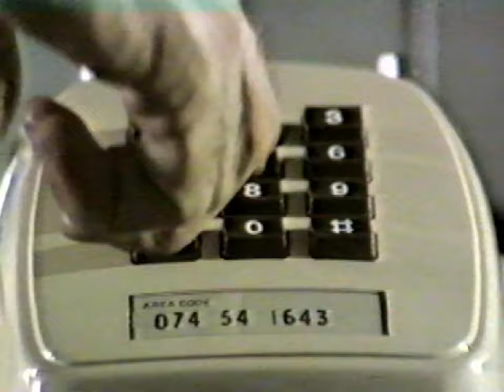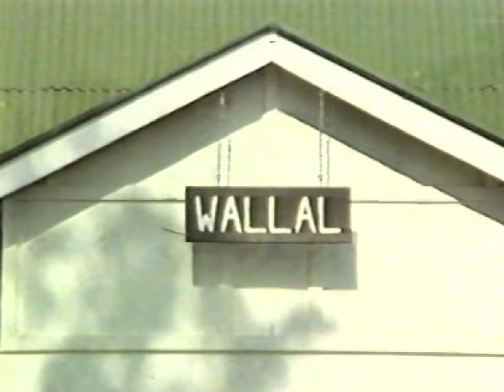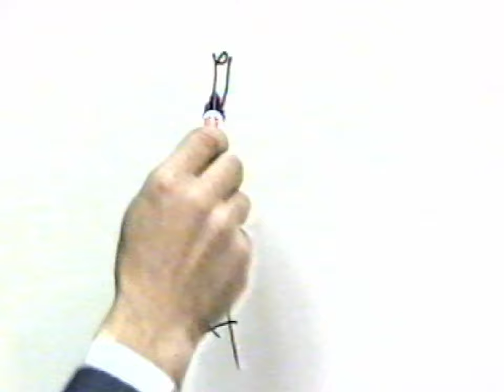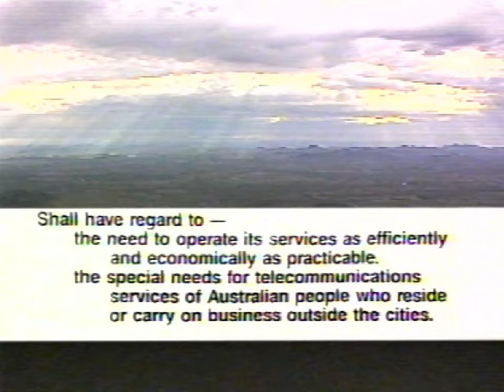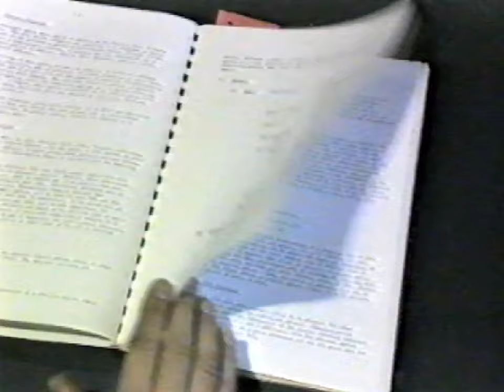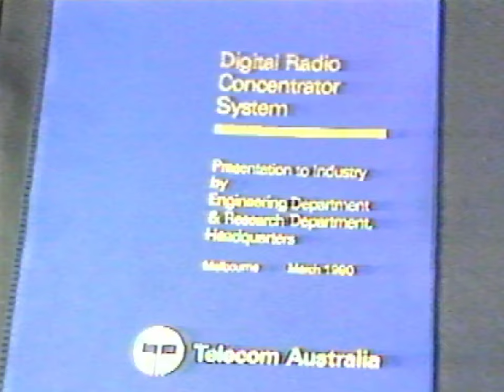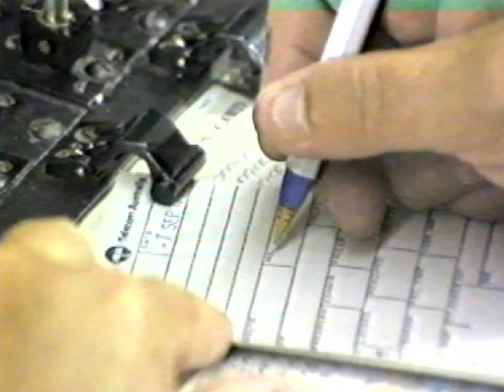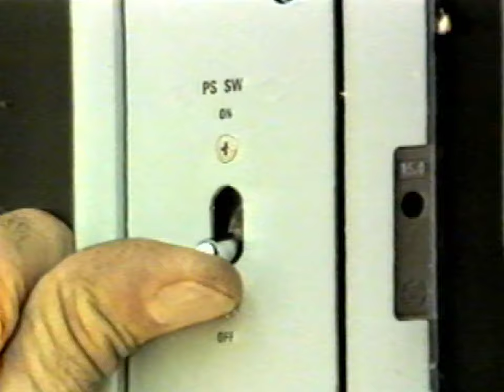The first land line phone rural Australia , Vintage footage 1985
This is a copy of a VHS video tape converted by VIDCAM , it is about the installation of Regional Queensland's Landline phone system via 'The Australian digital radio concentrator system (DRCS), ie  Microwave and solar panel towers in the early 1980's .